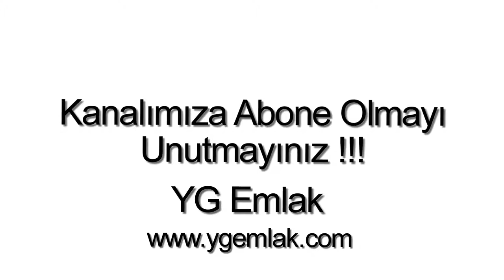Satilik Villa Turgutreis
Satılık Villa Turgutreis

Bodrum Turgutreiste, 3 Oda, 1 Salon, 1 Amerikan Mutfak, 2 banyo, WC, 2 Balkon, Teras, 150 m2, Site içerisinde, 300 m2 Bahçe payı, Yüzme havuzu, Güvenlikli, Deniz manzaralı, Doğa manzaralı, Şehir manzaralı, Krediye uygun, Satılık müstakil villa.